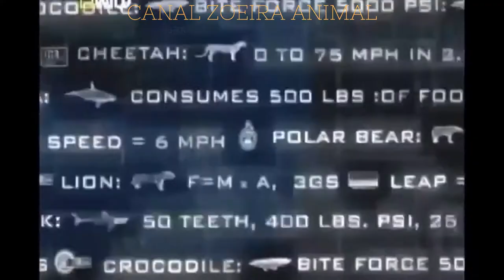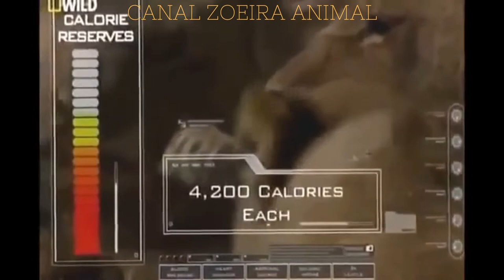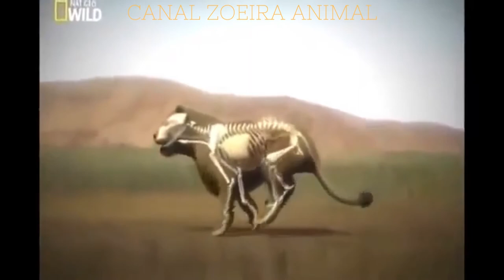Documentário Leões - Os Reis da África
Documentário sobre leões